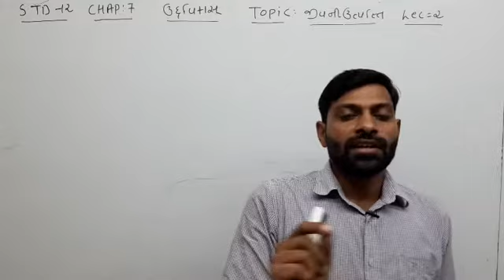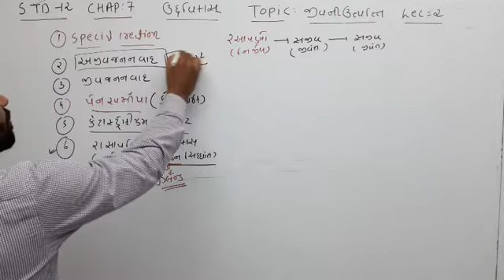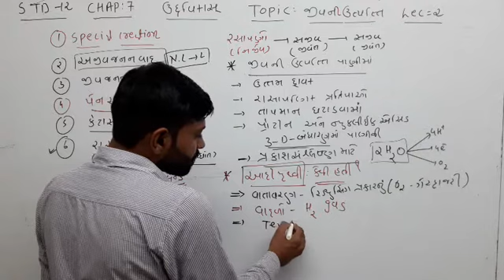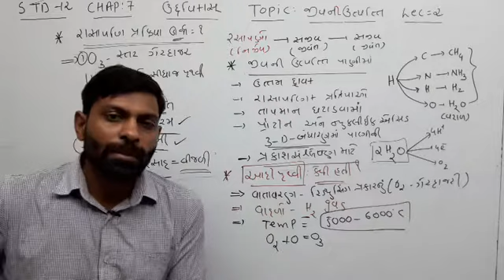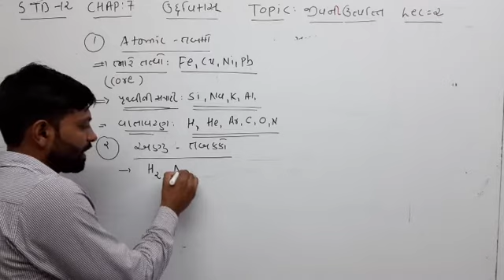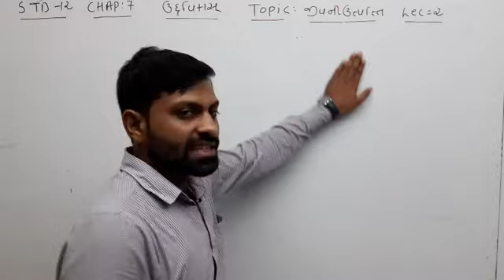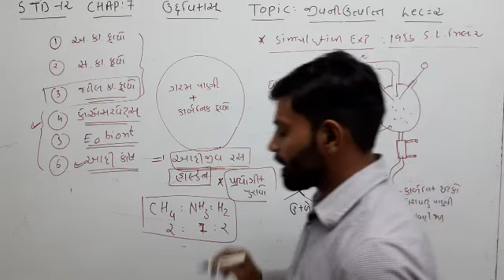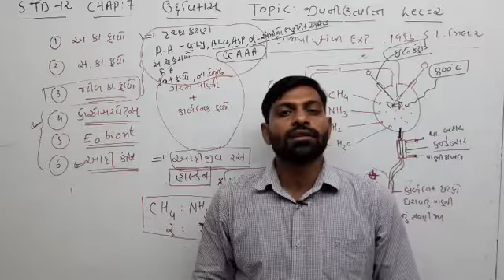std 12 chap 7 lec 2